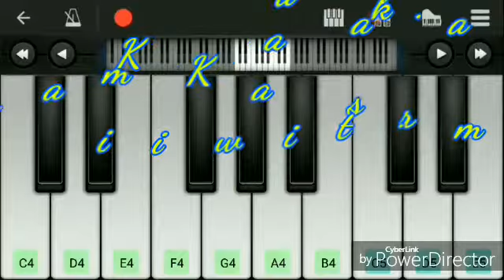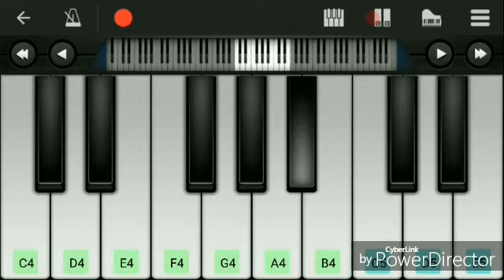Kaali Kaali amawas ki raat ma,,,,on piano tutorial,,,,